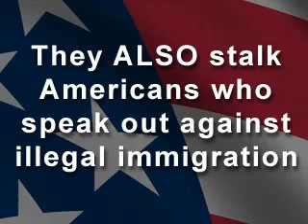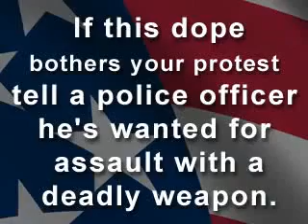Communist Puss Wanted for Assault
Send me his name so I can give it to police.